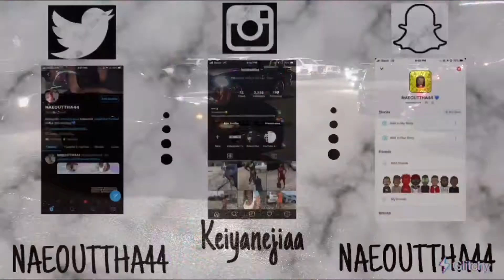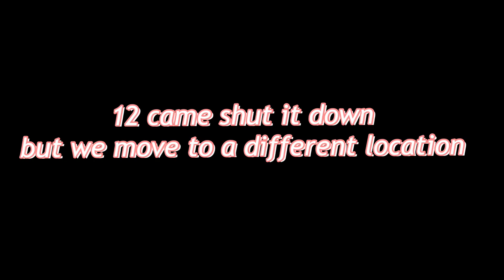Greenspoint Slab Sunday